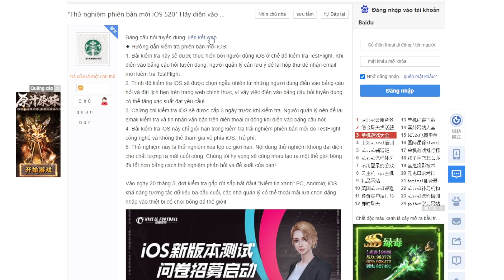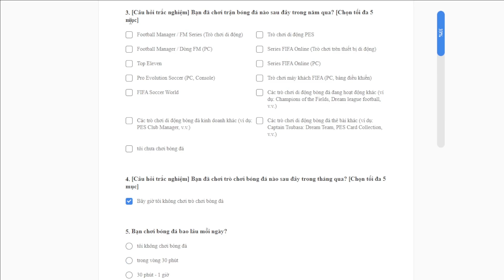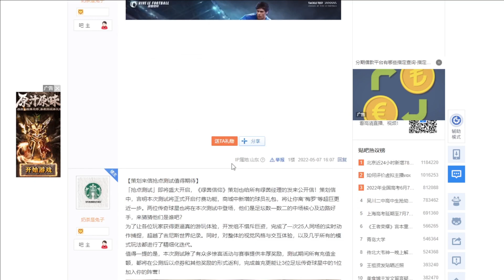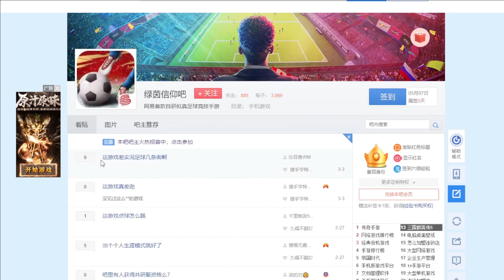Cách Đăng Ký Tải Game Vive le Football Beta iOS| HIEU WERNER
➥ Tham gia group và theo dõi Fanpage để cập nhật những thông tin sự kiện về FIFA Mobile

➥ Nhận Nạp FFP FIFA Mobile & Star Pass giá rẻ!
☎ Zalo: 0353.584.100 hoặc Facebook ở bên dưới!